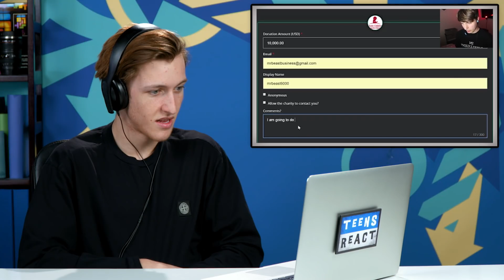Teens React To MrBeast In HD 1080p